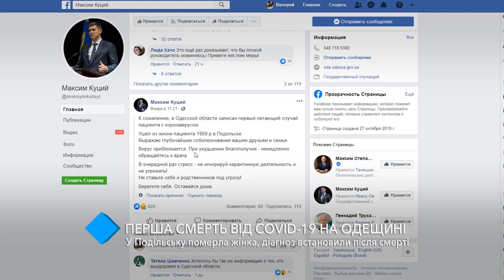Первая смерть от Covid-19 в области: в Подольске скончалась 60-летняя женщина